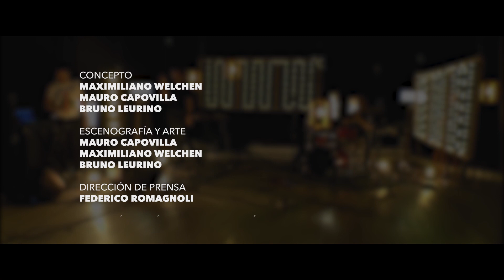GLADIOLOS || SESIONES Z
Santa Fe canal presenta a Gladiolos en Sesiones Z, el sonido de las nuevas generaciones. Grabado en Noviembre 2023 en los estudios de Santa Fe Canal, Recreo, Santa Fe, Argentina.

Gabriel Bocchio - Guitarra y Voz
Fabricio Gretter - Sinte y Voz
Camilo Pistol - Batería
Agustín Muntaabski - bajos, Bass Synth y acustica

01 - (Intro) Todo a la suerte
02 - Un mensaje
03 - Casa de Jan
04 - Todo se cae
05 -Puede Ser

Producción ejecutiva: Bruno Leurino, Maximiliano Welchen, Mauro Capovilla.

Idea y producción general: Radio y Televisión Santafesina S.E.